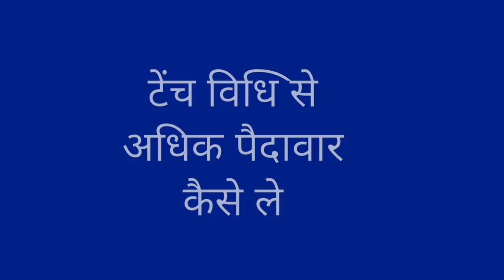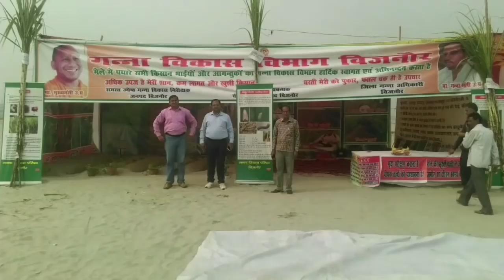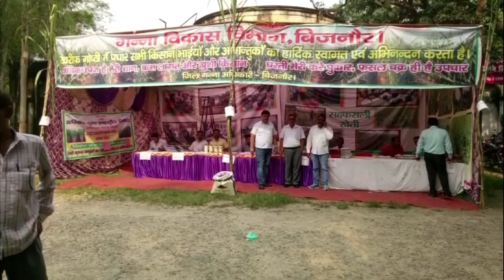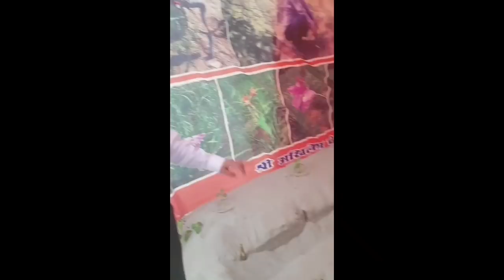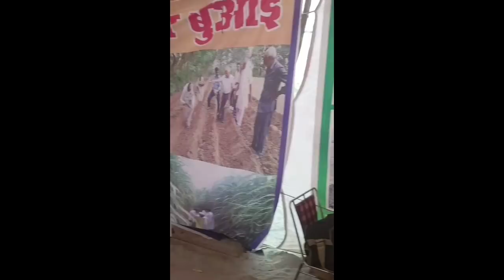टेंच विधि से खड़ा या पड़ा गन्ना कब बोएं अधिक पैदावार कैसे ले। vertical or horizontal sugarcane plan